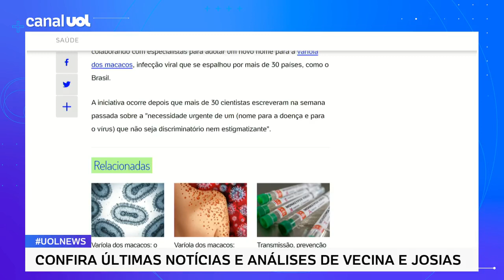Varíola dos macacos: OMS quer mudar nome da doença; Vecina analisa decisão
Nome da varíola dos macacos: Em entrevista ao UOL News, o médico sanitarista Gonzalo Vecina Neto fala sobre a OMS querer trocar o nome da doença